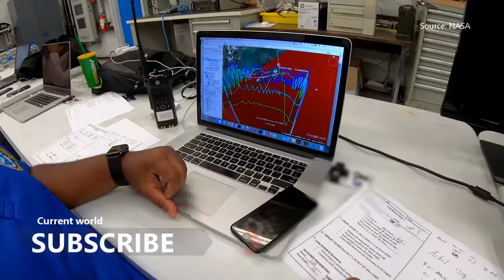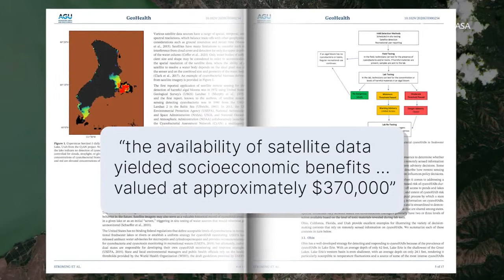First Flight On Mars | March, 2021 | Nasa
Preparing for first flight on Mars, making a splash with Orion, and the space station’s next crew prepares for launch … a few of the stories to tell you about – This Week at NASA!

Producer Credit: Andre Valentine
Editor: Sonnet Apple
Credit: Nasa